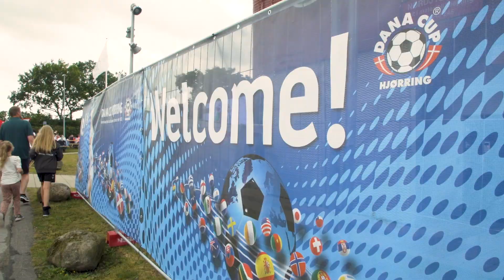Dana Cup 2024 is off to a flying start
The Dana Cup 2024 is attracting attention from all corners of the world after a hugely successful event last year.

Registrations are rolling in as we speak, with almost 500 teams currently signed up for the Dana Cup 22-27 July.

Our goal for the Dana Cup 2024 is over 1.000 teams and we are hoping for a significant increase in the number of girls teams. Last year saw 326 girls’ teams register, which was the second highest in the history of the Dana Cup.

Girls and women’s football is truly on the rise worldwide and we are working hard behind the scenes to promote and invite girls’ teams to get a 50/50 representation at our tournament.

Join one of the largest and top ranked youth tournaments in the world, with focus on delivering a world-class event built around QUALITY.

Experiencing Equality - Diversity and Inclusion – Empowerment.

Registrations for the Dana Cup 2024 close on the 1st of May 2024.